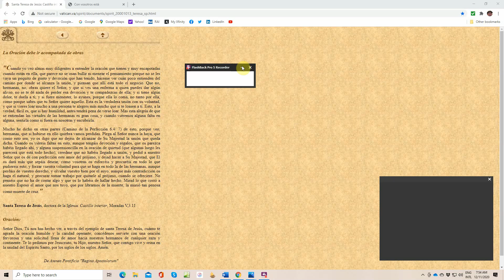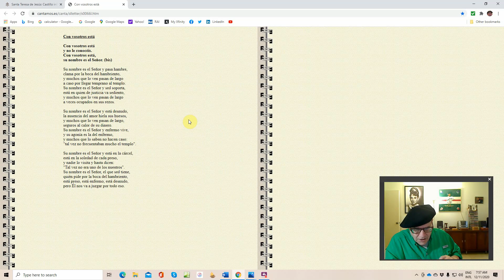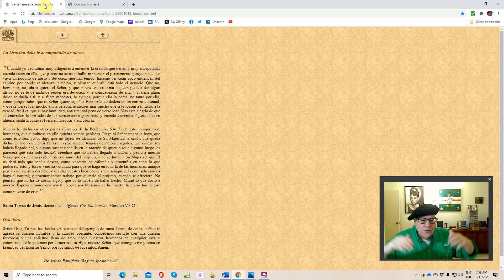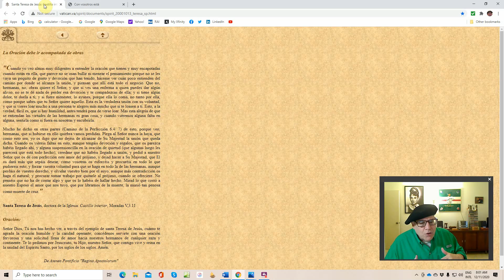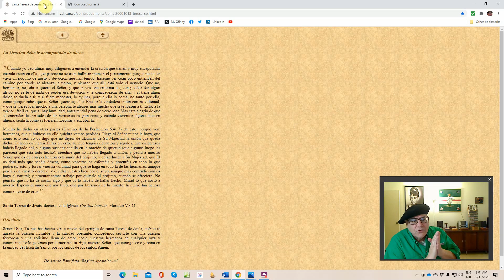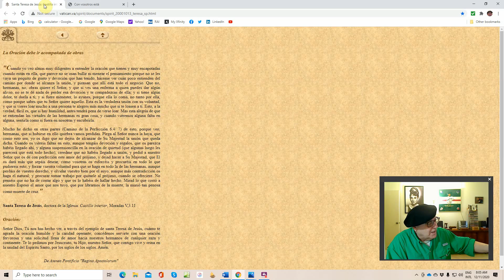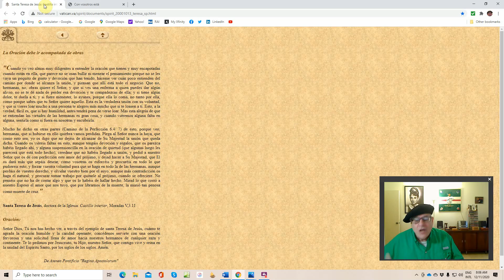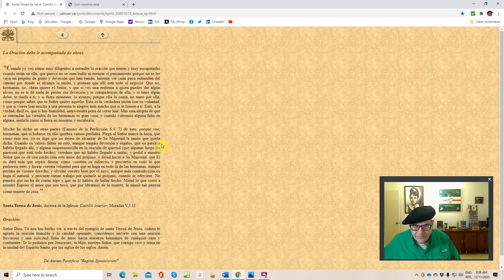La oración y lo que dice Santa Teresa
La oración no es en primer lugar para sentirnos bien, sino para unirnos con Dios, haciendo su voluntad, que es amar al prójimo